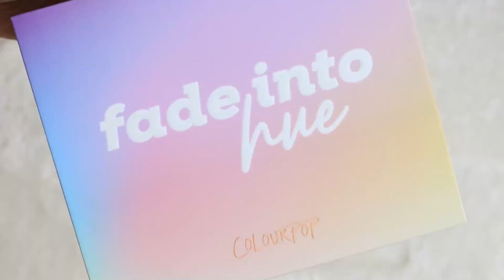Colourpop Fade Into Hue Eyeshadow Palette | Swatches on Dusky/Tan Skintone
In this video, I am sharing the swatches of the Colourpop Fade Into Hue Palette. If you like these kind of short only swatch videos then do let me know.

XOXO
Antariksha